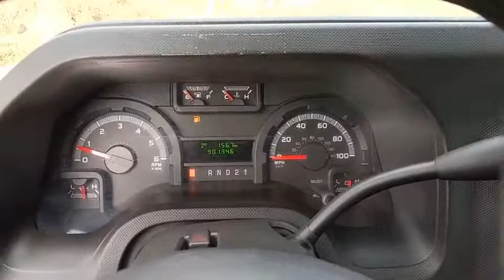2014 Ford E-250 Baltimore, Columbia, Frederick, Catonsville, Clarksville, MD CC2587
Oxford White U 2014 Ford E-250 available in Baltimore, Maryland at Car Corp of Maryland. Servicing the Columbia, Frederick, Catonsville, Clarksville, MD area.

Recent Arrival! *100% APPROVAL*, *MARYLAND STATE INSPECTED*. 2014 Ford E-250 Commercial Oxford White RWD 4-Speed Automatic with Overdrive 4.6L V8 EFI Flex FuelbrAwards:br  * 2014 KBB.com Brand Image AwardsbrAt Car Corporation of Maryland, we believe in providing our customers with an extraordinary buying experience, quality vehicles and an unforgettable sales process. When you visit us, you will find a diverse inventory; including trucks, cars, SUVs, vans such as Ford, Chevrolet, Chrysler and imported vehicles like BMW, Lexus, Toyota, Mercedes to name a few.
GVWR: 8,900 lb Payload Package,2 Speakers,AM/FM radio,Air Conditioning,Power steering,Traction control,4-Wheel Disc Brakes,ABS brakes,Dual front impact airbags,Front anti-roll bar,Front wheel independent suspension,Low tire pressure warning,Black Painted Front & Rear Contour Bumpers,Electronic Stability Control,Driver door bin,Front Vinyl Floor Covering,Passenger seat mounted armrest,Tachometer,Tilt steering wheel,Vinyl Buckets,Voltmeter,Driver's Seat Mounted Armrest,Dual Bucket Seats,Front Bucket Seats,Passenger door bin,16 Sport Wheel Covers,Variably intermittent wipers,*100% APPROVAL*,*MARYLAND STATE INSPECTED*